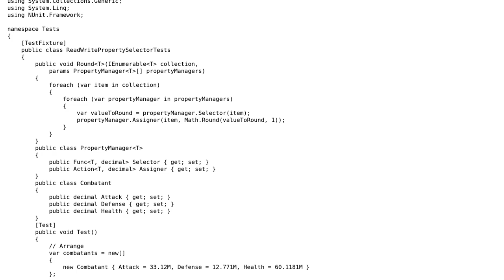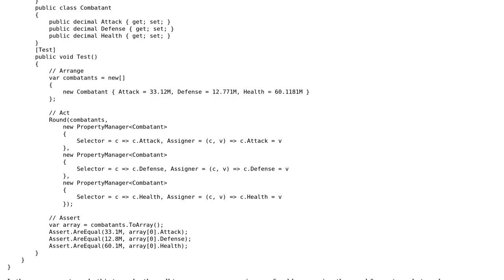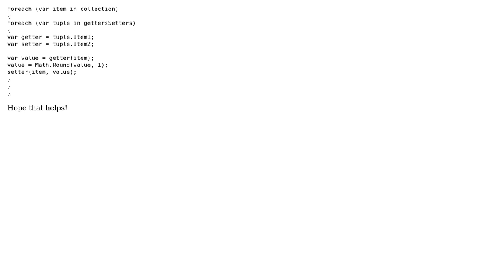Code Review: Delegate that selects a writable property on a generic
With thanks & praise to God, and with thanks to the many people who have made this project possible! | Content (except music & images) licensed under CC BY-SA | Music | Images & others | With thanks to user mo. user David Schwartz and the Stack Exchange Network Trademarks are property of their respective owners. You are responsible for your own actions.